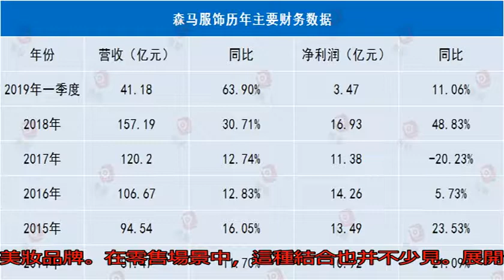年入157億，森馬服飾為何要賣化妝品？_Jane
原標題：年入157億...